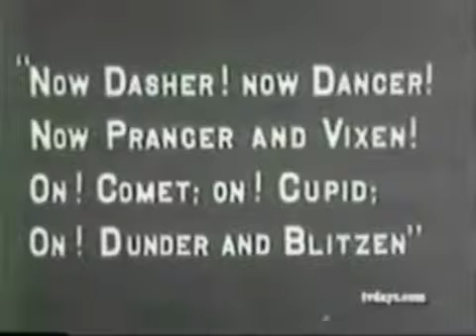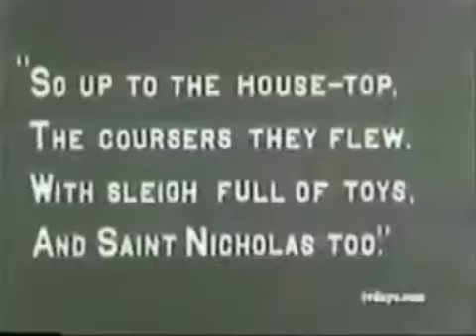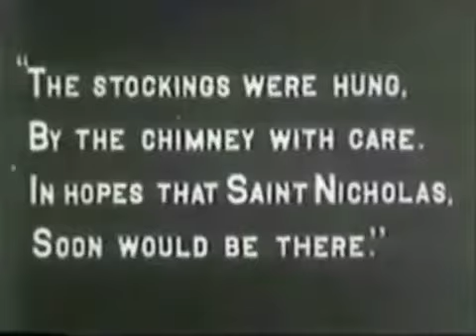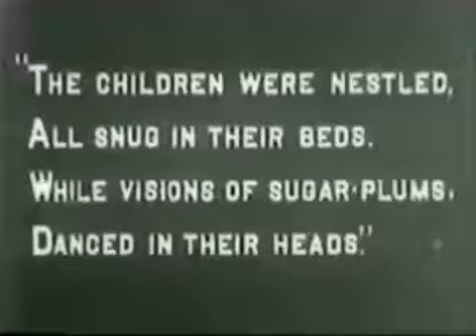The Night Before Christmas - December 16, 1905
The Night Before Christmas - December 16, 1905 The Night Before Christmas is a 1905 American silent short film directed by Edwin S. Porter for the Edison .

An absolutely charming rendition of Clement Moore's 1823 poem Twas the Night Before Christmas. Directed by Edwin S. Porter, it features real reindeer, .

"The Night Before Christmas" (1905) FIRST FILM PRODUCTION of "Twas the Night Before Christmas" poem! Originally released on December 16, 1905, this .

De Amerikaanse zwijgende film “The Night before Christmas” uit 1905 is geregisseerd door Edwin S. Porter en geproduceerd door het bedrijf van de beroemde .